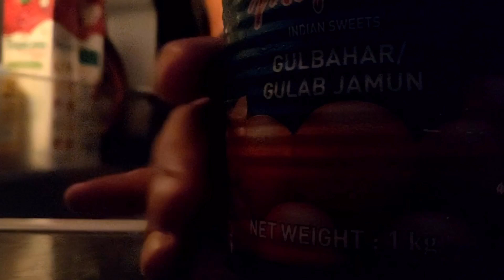Episode 4 - Workout Jamun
Specially skilled workout program for couples! Will this couple be able to complete the program by this special trainer?? Watch and have fun!